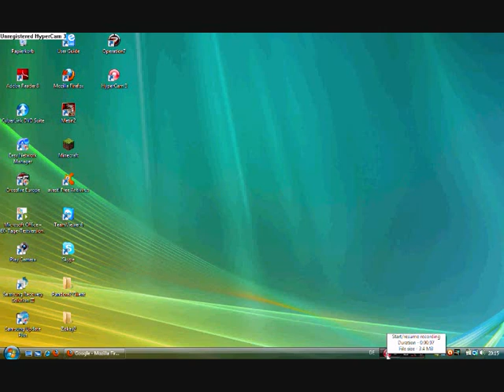Minecraft TNT Explodieren lassen